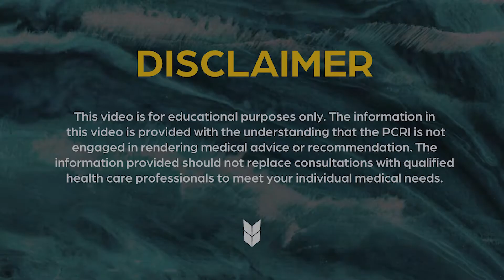Germline vs Somatic Genetic Testing in Prostate Cancer | Evan Yu, MD & Mark Moyad, MD, MPH | PCRI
Public health expert Mark Moyad, MD, MPH asks medical oncologist Evan Yu, MD about germline and somatic genetic testing and the treatments that are available to patients with certain mutations, e.g. Lynparza for patients with a BRCA mutation.

0:03 Can you give an example of a genetic mutation that opens up a new treatment opportunity?

3:10 Can speak more on somatic genetic testing of tumors? (As opposed to germline testing of a person's inborn genes.)

5:35 Have you seen profound responses to Lynparza in patients with a BRCA mutation?